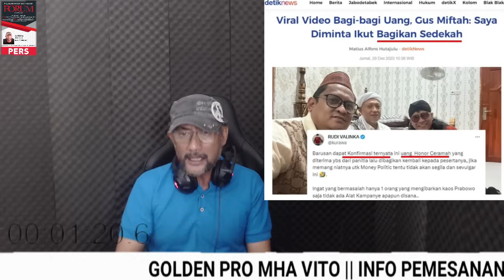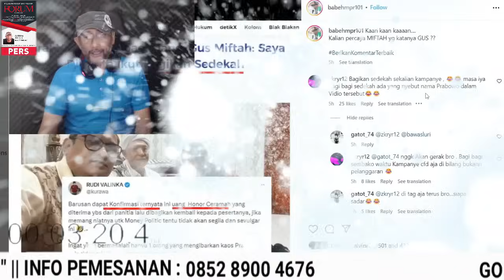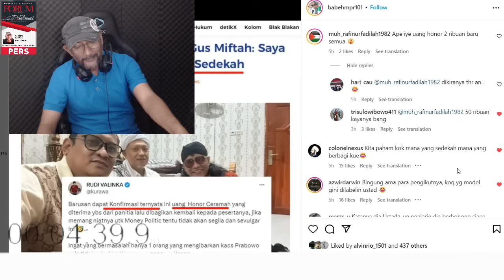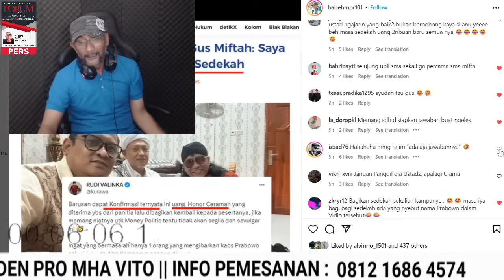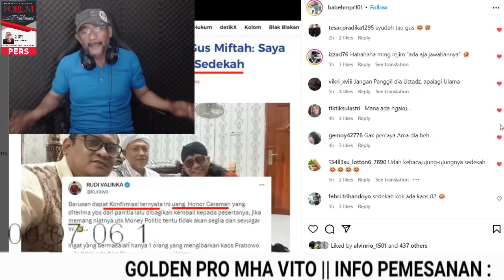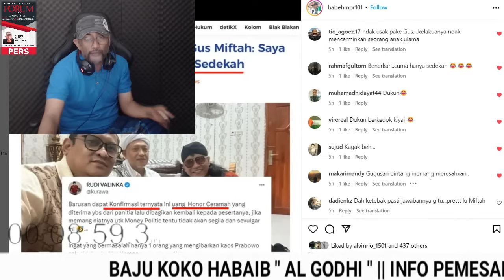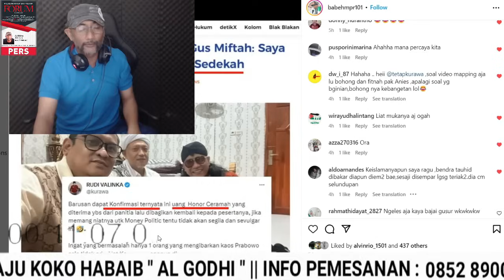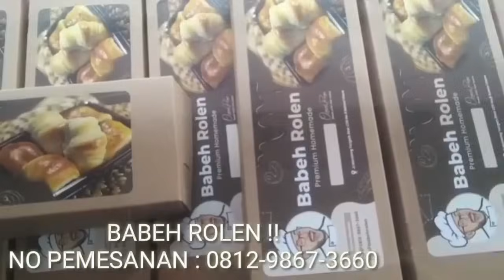GUS MIFTAH NGELESNYA DAH KETEBAK ‼️ KALIAN PERCAYA ⁉️ GW LEBIH PERCAYA FIR'AUN HIDUP PAKE PAMPERS ‼️